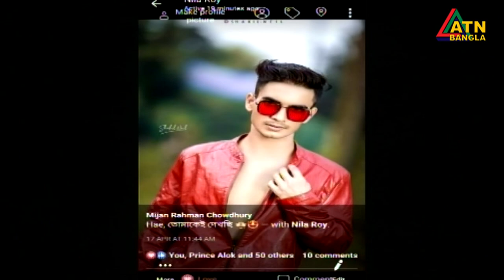সাভারের স্কুল ছাত্রী নীলা হত্যা মামলার প্রধান আসামী মিজানুর রহমান গ্রেপ্তার।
সাভারের স্কুল ছাত্রী নীলা হত্যা মামলার প্রধান আসামী মিজানুর রহমান গ্রেপ্তার। উদ্ধার হয়েছে হত্যায় ব্যবহৃত ছুরি।